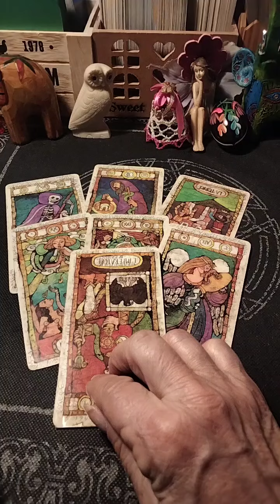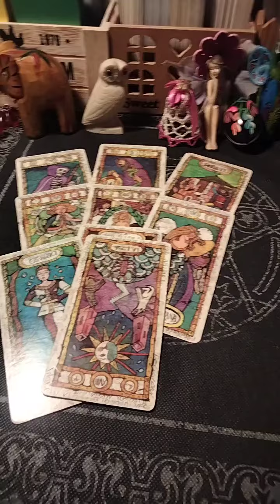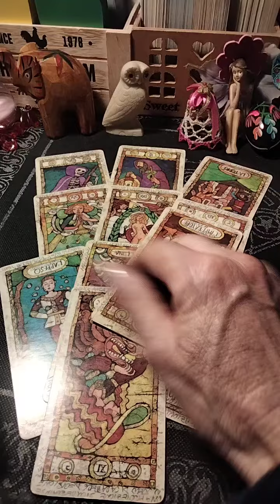"Sembra indifferente... è vero? o finge?"🔮🕵️🤔💔💓👩‍❤️‍💋‍👨